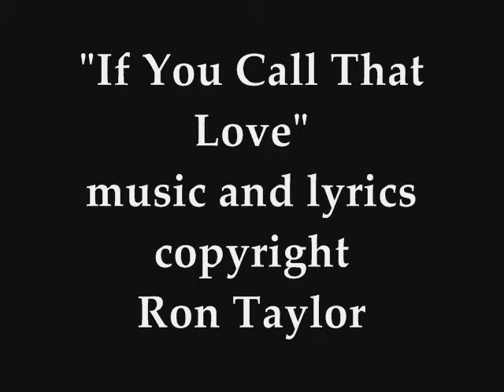If You Call That Love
I wrote the song "If You Call That Love" in 2008, but never made a viable recording of it. I revisited the song in 2016 making arrangement and lyric changes and recorded this version. I'm not sure if it is a bluegrass song with a "swing" attitude or a swing song with a bluegrass feel. Regardless, it's fun, uptempo and has some kick. The video is simply a selection of black and white classic Hollywood movie GIFs from the 30's, 40's and 50's, that I used to tie together (mostly comedy) imagery with the lyrics and the music. It somehow seems to work, although I didn't have much control of the quality of the gifs, just the placement. As a big fan of classic movies, this is my way of paying homage to a generation that produced such great films and music in addition to preserving freedom for the world. How many actors and actresses do you recognize? After putting the video together I counted at least 50 names I knew but there are a few I don't. Thanks and I hope you enjoy! Ron